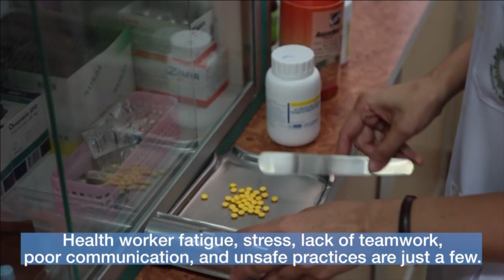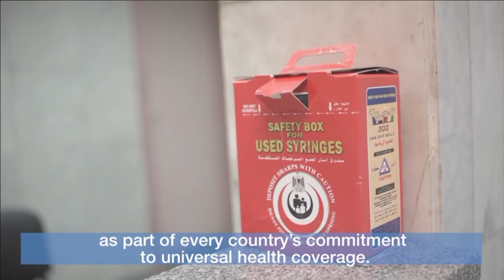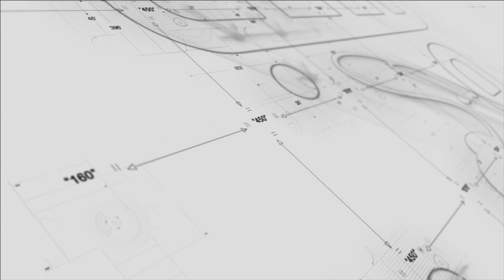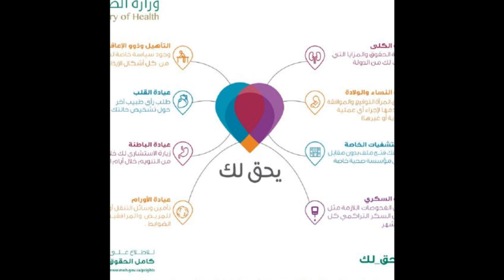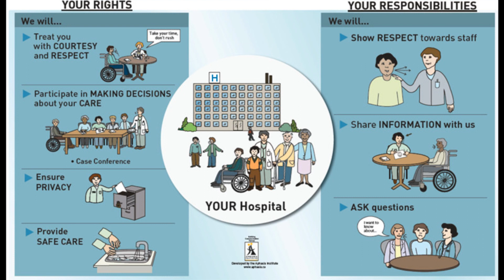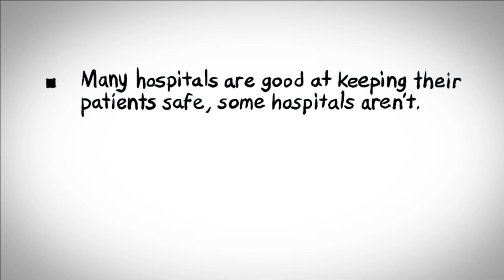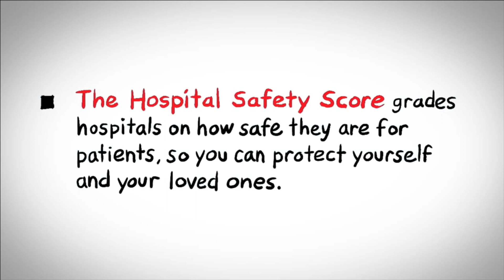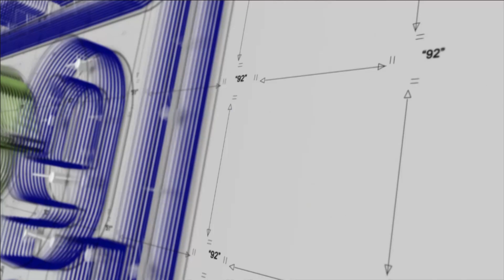د / رامي طه زيادة - د / خباب عبد المنعم السعيد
الإحتفال باليوم العالمي لسلامة المرضي 17 سبتمبر